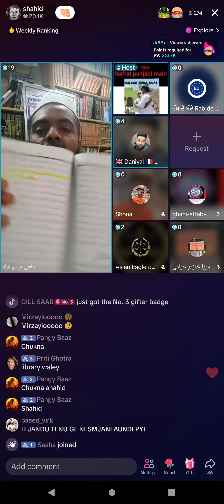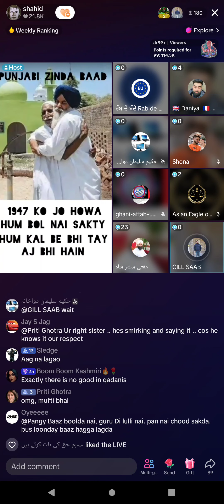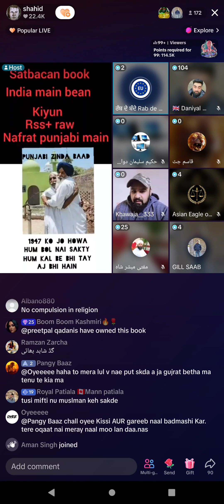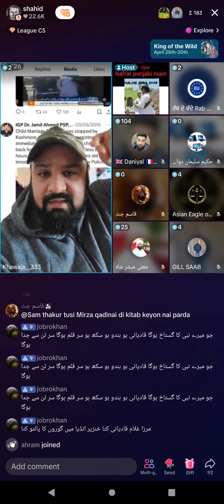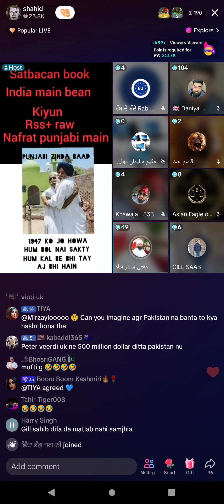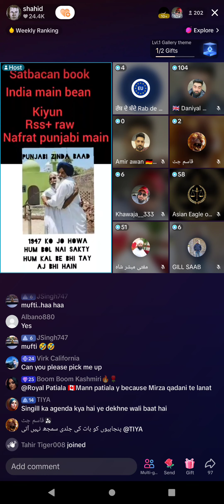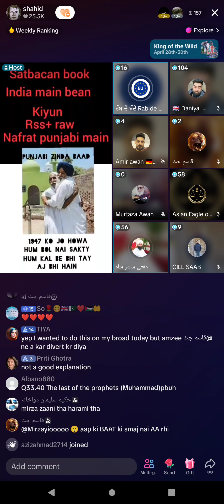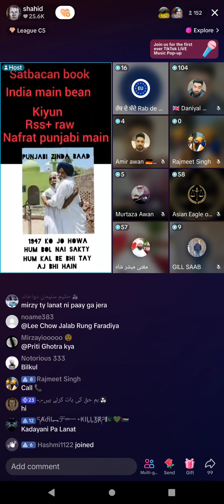1054 - Muslim VS Sikh VS Qadiani